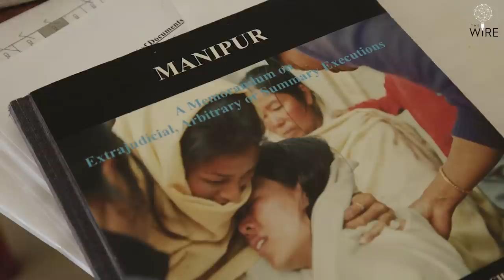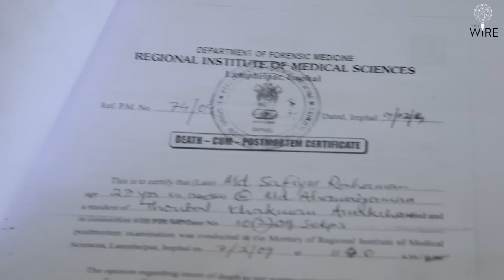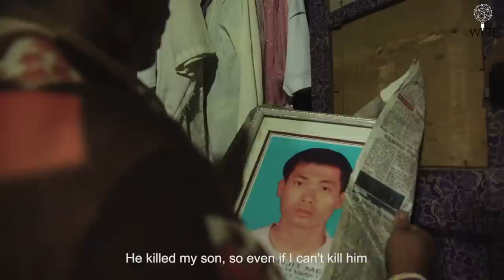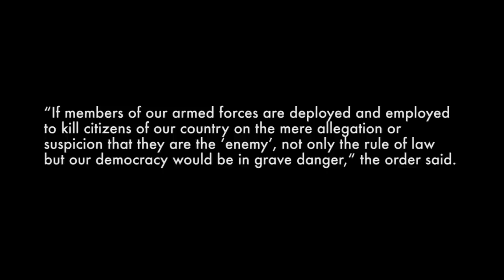Encounter: A Killer Cop Speaks | Fake Encounters | Manipur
In a short film by Raghu Karnad and Vikram Singh, Thounaojam Herojit tells The Wire how he came to kill over a hundred men – and why he chose to confess.

Security forces in Manipur have been accused of routinely staging armed encounters to eliminate both suspected militants and civilians. The practice allegedly peaked in 2008-’09, when the onus of the counter-insurgency had been shifted to state police. The government has denied that executions take place, and provides broad immunity to security personnel for deaths that occur.

Herojit’s shocking confession came just as a new challenge was being mounted against state impunity in Manipur. The Extrajudicial Execution Victims’ Families Association of Manipur, or EEVFAM – a group that Babloo Loitongbam helped convene – had petitioned the court to investigate 1,528 cases of fake encounters it claimed to have documented.

On July 11, 2016 an interim order by the Supreme Court bench reiterated that any case of ‘excessive force resulting in death’ required criminal proceedings against the offenders – regardless of whether they were separately disciplined or court martialled by the police force or army.

Filmmaker Vikram Singh and The Wire’s editor-at-large Raghu Karnad travelled to Imphal to meet Herojit and revisit his story in his own words. They also spoke to the mother of his final victim, and to Yumnam Joykumar – the former Director-General of Police in Manipur, held responsible for the spike in encounters – who is now deputy chief minister in Manipur’s BJP government.